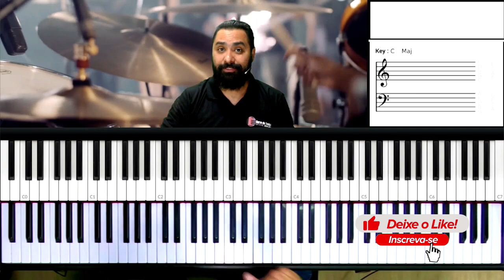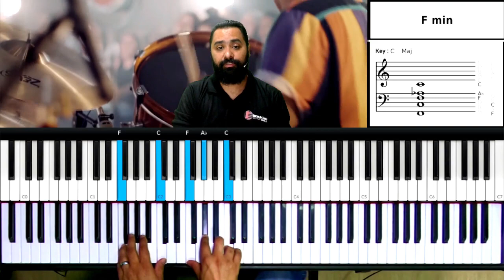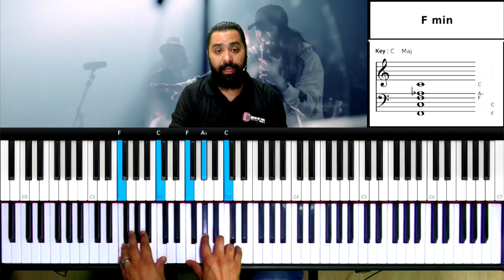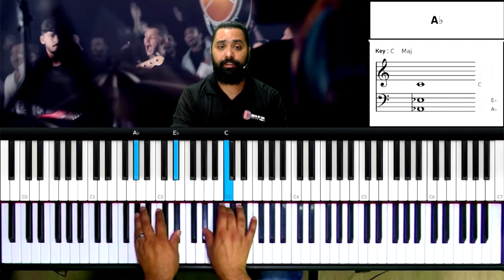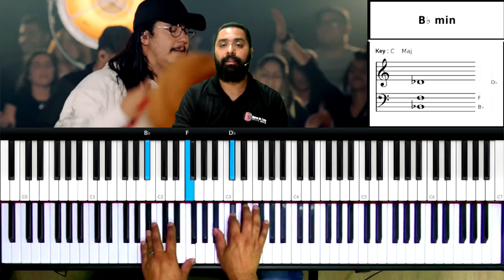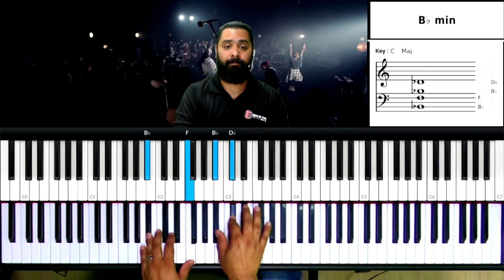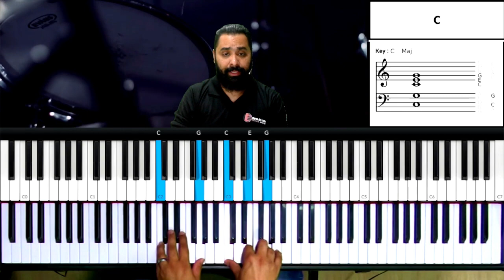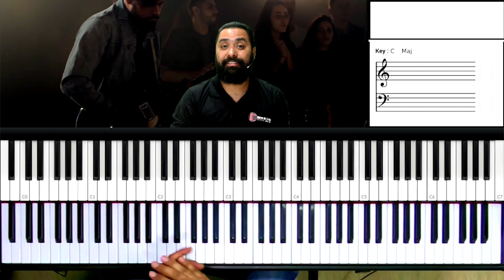Fumaça - Casa Worship | Aula de Teclado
Hoje vamos aprender como tocar no teclado a música Fumaça do ministério Casa Worship
Vou mostrar no teclado os acordes que estão na musica Fumaça